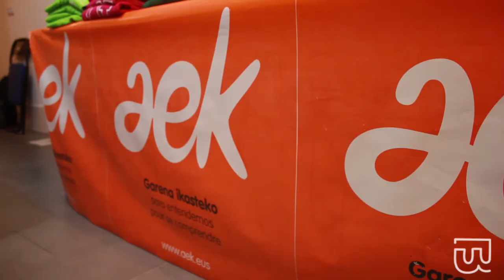"Korrika ekonomikoki laguntzeko modua da Korrika Laguntzaile izatea”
Korrikak baditu "bere denborak eta bere momentuak", Tito Serrano 20. Korrikako arduradunaren esanetan. "Denok gaude martxoaren 30a noiz iritsiko zain 20. Korrika hasteko", eta bitartean AEK-ko lagunek "gauza asko eta asko" egiten dituzte.